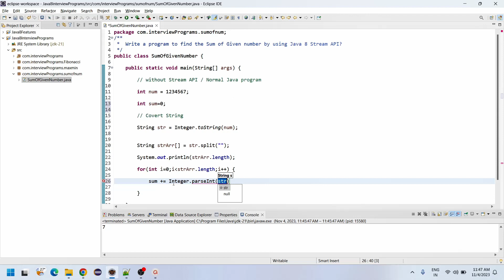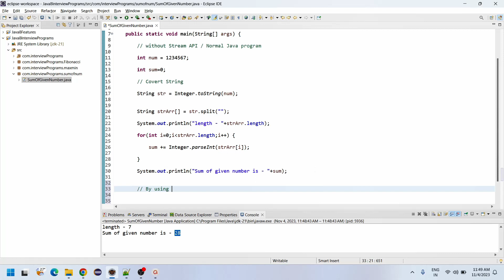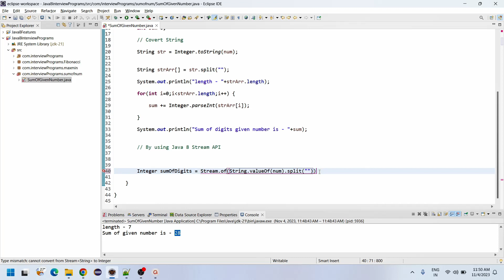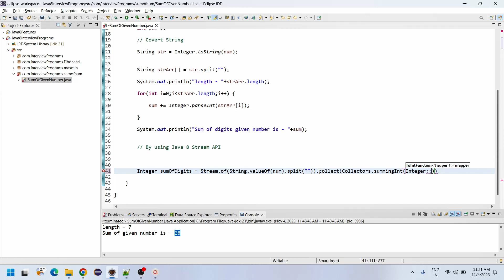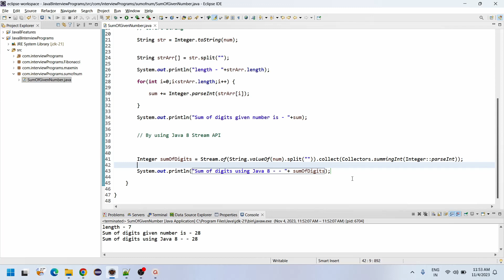Write a program to find the Sum of digits in Given number by using Java 8 Stream API?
Java program to find the sum of digits of given number